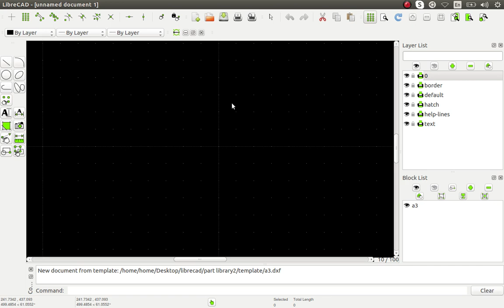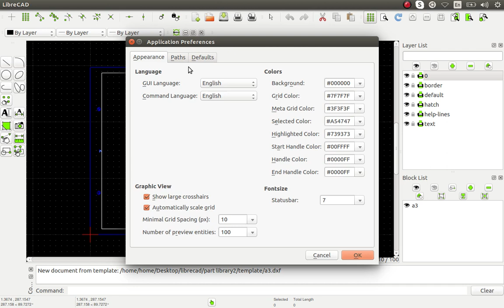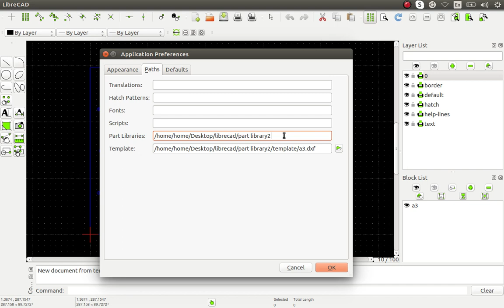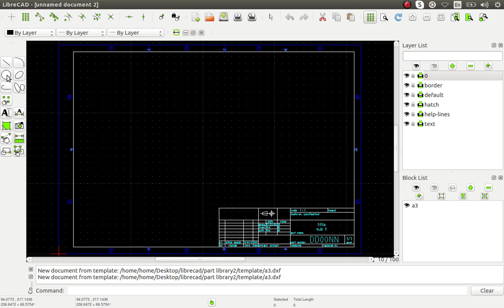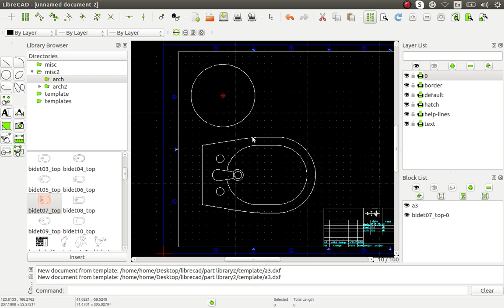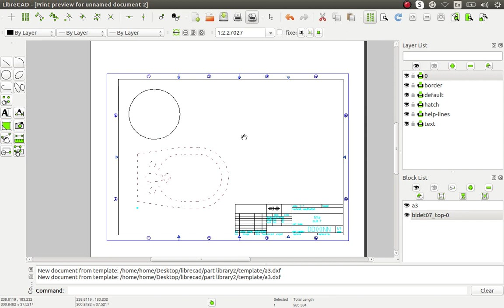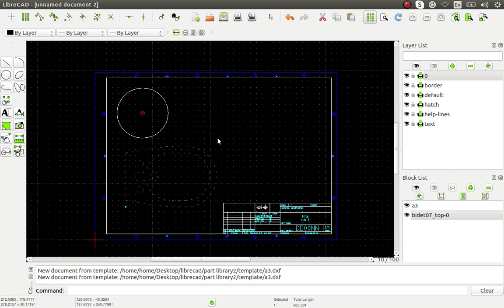LibreCAD Tutorial Part-5(new) Engineering, School(hindi) Layout , Block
LibreCAD tutorial for Children, Engineering Student and Professionals